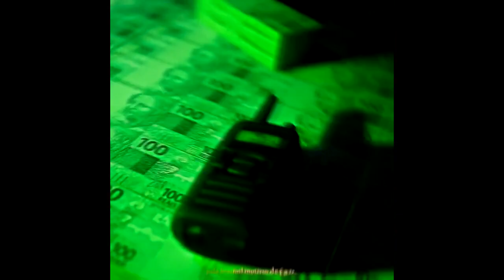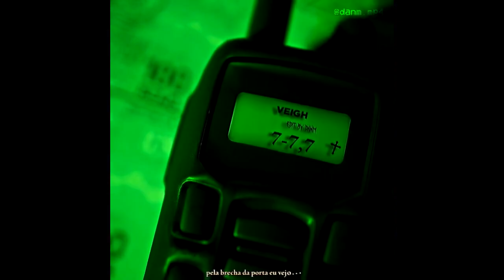(FREE) Veigh x Caio Luccas Type Beat "Perdoa por tudo vida" (Prod. Lp067)